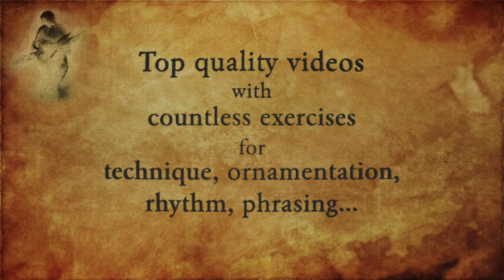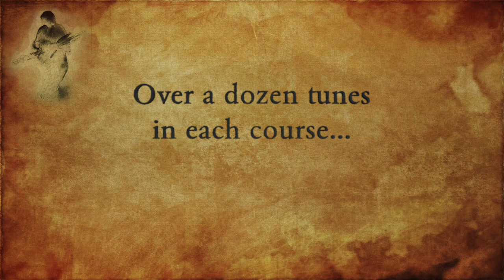John McSherry Patreon Promo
John McSherry
Promo Video for Patreon Low Whistle & Uilleann Pipes courses